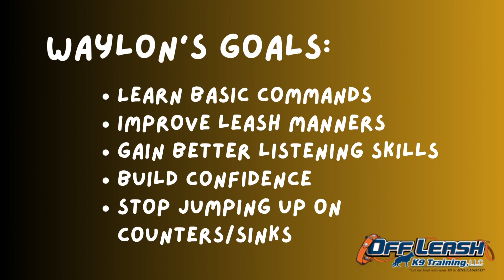Best Golden Retriever Dog Training | Davenport, Iowa | Waylon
Waylon, a 1 year old Golden Retriever, just completed dog training in Davenport, Iowa. Before training, he needed help gaining more confidence in public, better listening skills, and improved leash/house manners. After training, Waylon knew and listened to his basic commands, had improved confidence around distractions, and was better behaved on walks and in the house.

Puppy Lessons
Basic and Advance Obedience
Dog Aggression Lessons
1-Week Board and Train
2-Week Board and Train